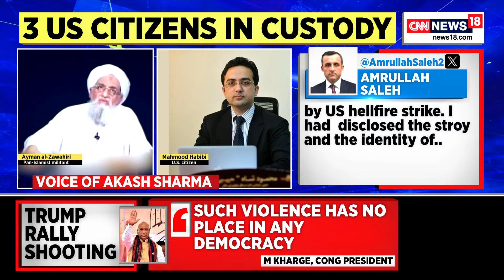US News | US State Dept Confirms That Taliban Is Holding Three Main US Citizen Into Their Custody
US State Dept confirms that this week Taliban is holding three main US citizen into their custody.The US state department confirmed this week that the Taliban is currently holding three US citizens in their custody. The Taliban, according to the US state department, which was answering a query by Washington Examiner, are currently holding George Glezmann, Mahmood Habibi and Ryan Corbett in their custody.

n18oc_breaking-news